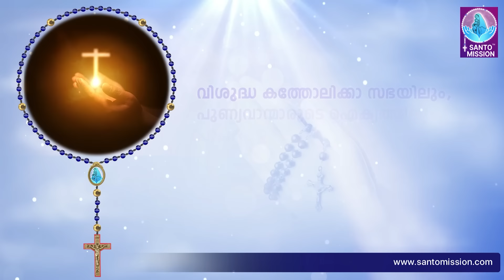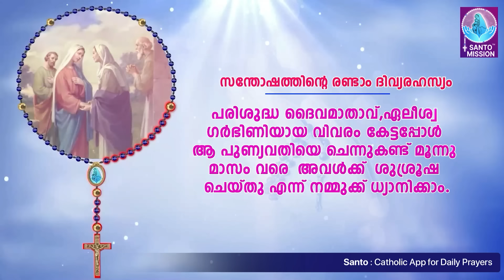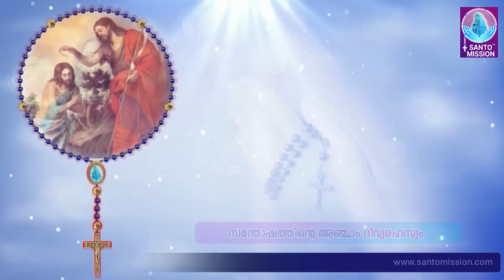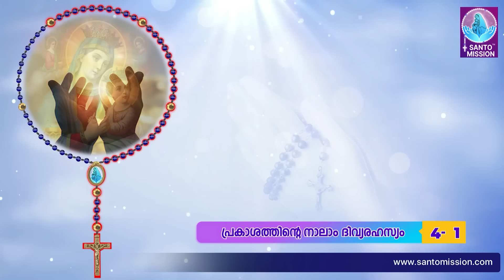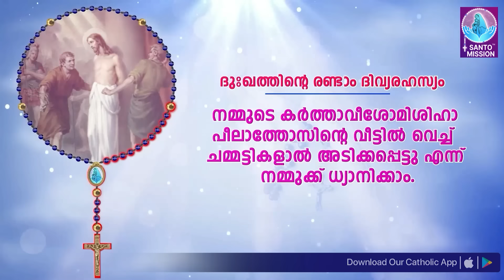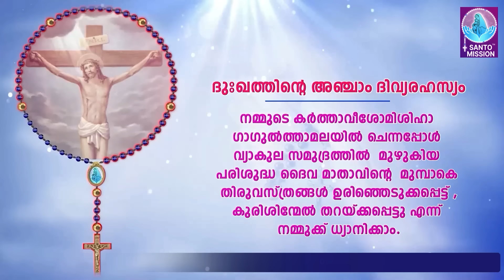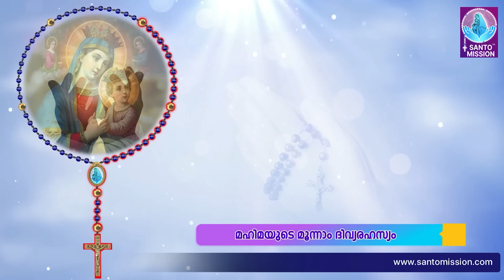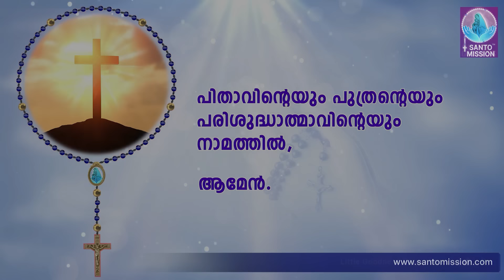സമ്പൂർണ്ണ ജപമാല 🙏🏻 ഞായർ 🙏🏻August 18, 2024🙏🏻 അഖണ്ഡ ജപമാല🙏🏻 Malayalam Full Rosary